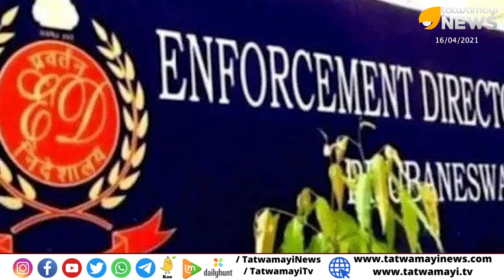ഇഡിക്കെതിരായ കേസുകൾ റദ്ദാക്കിയതോടെ മുട്ടിടിച്ച് പോലീസ് | Enforcement Directorate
ഇഡിക്കെതിരായ കേസുകൾ റദ്ദാക്കിയതോടെ മുട്ടിടിച്ച് പോലീസ്; തുടർഭരണം ഇല്ലെങ്കിൽ പിണറായിപോലീസിന്റെ കാര്യം കട്ടപ്പുക | Enforcement Directorate